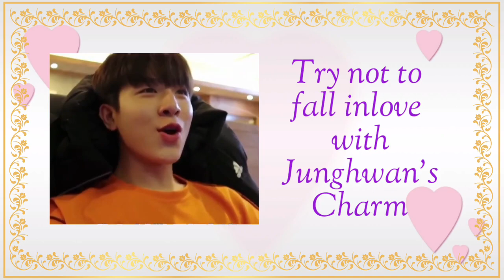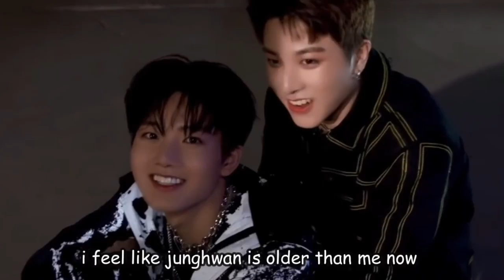[트레저] Try not to fall inlove with So Junghwan's Charm / Junghwan Cute Moments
👋Hello!  Thank you so much for keep on watching and supporting may edited videos. I'm so glad that you guys are appreciating my content. It is very overwhelming.

📎 Always continue to support TREASURE and give them lots of love❤. Keep safe and always be happy Teumes! Lovelots

📢 STAN TREASURE EVERYONE!❗